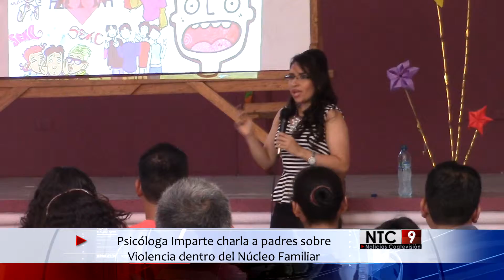Psicóloga Imparte charla a padres sobre Violencia dentro del Núcleo Familiar